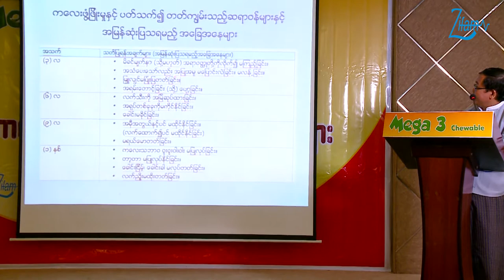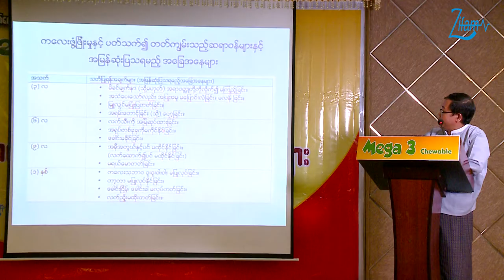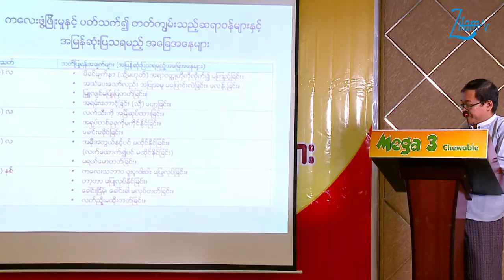Delayed Milestone in Children (1) By Prof. Kyaw Linn